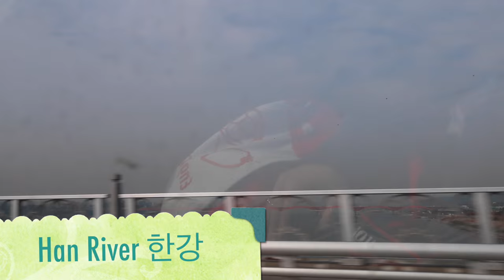The Road to Gimpo International Airport (Flying to Jeju Island)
A lot of Korea facts and stories on the Road to Gimpo.

Check out the video and make sure to watch till the end of the video so you won't miss any details.

Cameras and Gadgets Used To Shoot This Video

My Camera
My Lenses wide | portrait | far
My Flashy Thingy
My Angel Tripod
My Hero
My Gimbal partner for My Hero
My Wireless Thingy for My Gimbal
My Partner in my Digital World
My Photos and Thumbnails Editor
My soon to be Phone

God's promises are like the stars; the darker the night the brighter they shine. -David Nicholas

Thanks so much. 감사합니다!  BE ENCHANTED!